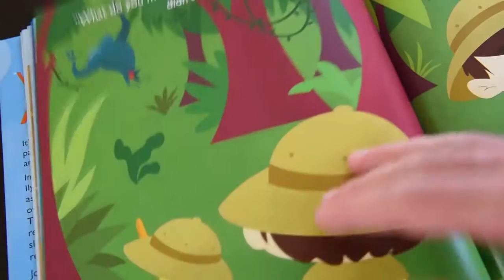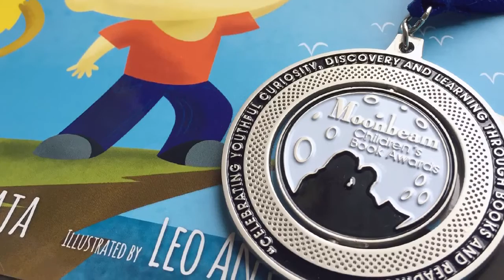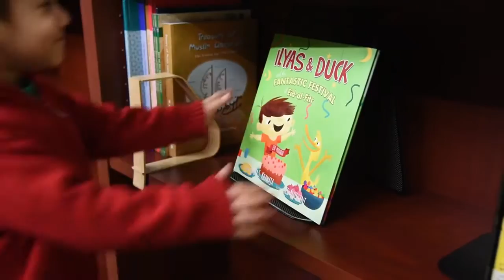Ilyas and Duck Launch - Campaign Video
Who would like to see Ilyas and the Duck come to Delaware? Mark your calendars for December 5, 2015.